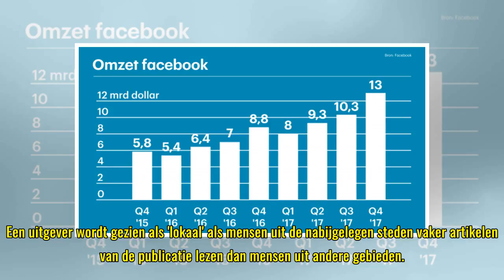Facebook gaat meer lokaal nieuws tonen in tijdlijn